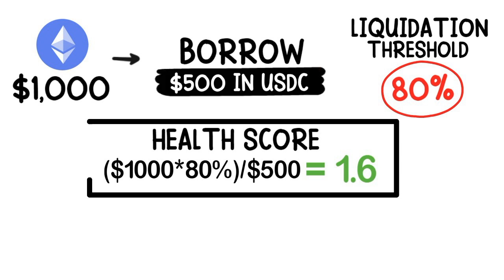What are Liquidations? | Intro to Aave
Join our newsletter of thousands of subscribers for the latest crypto news, rewards, events, discounts, free flights, co-founder networking, and analyses